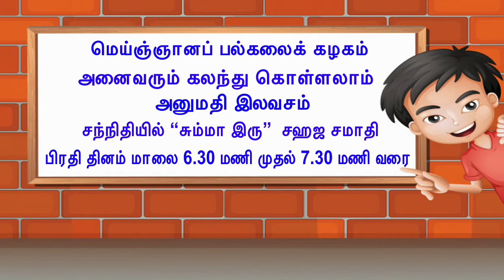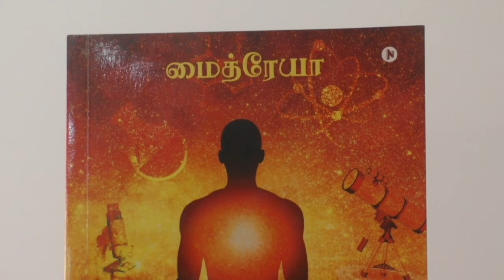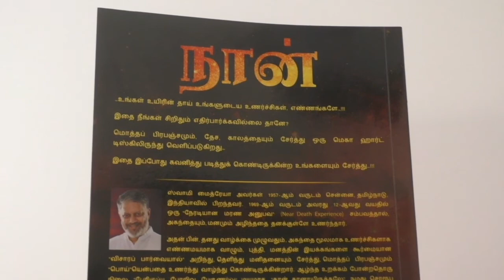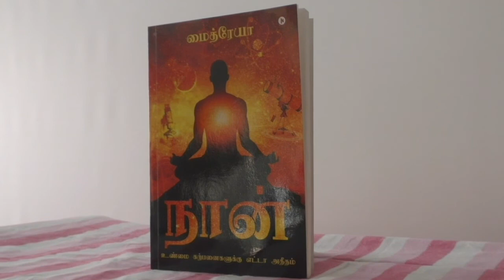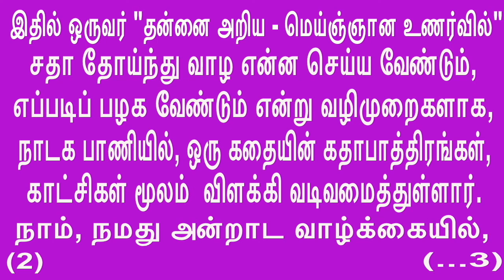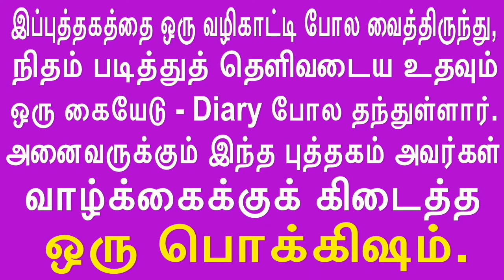06 Nov 2019-Sahaja Samadhi in Sannidhi - "Thought is everything". "எண்ணமே அனைத்தும்".